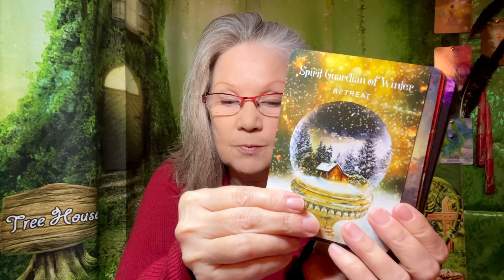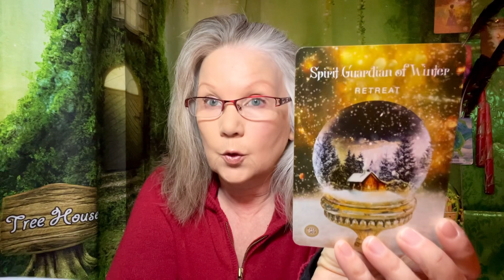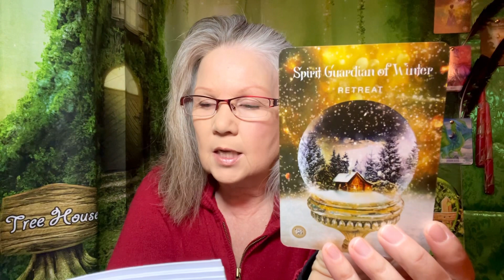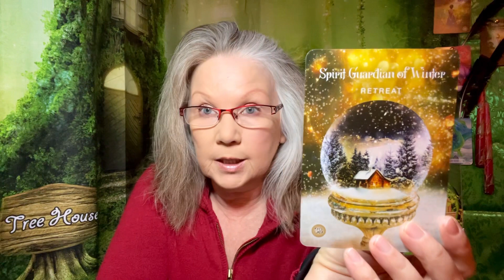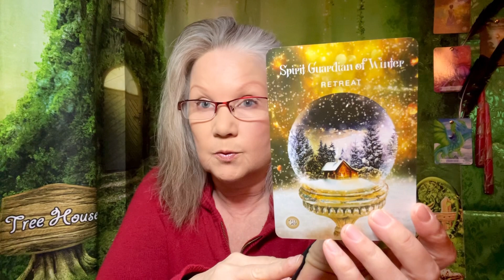Spirit Guardian of Winter - Nov 2, 2023 DAILY READING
Keywords of the day: retreat